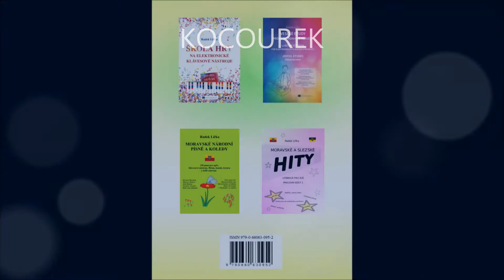Kocourek EK RADEK LIČKA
ZNAČKY V NOTOVÉM ZÁPISU / DIE SYMBOLE IN DER PARTITUR / MARKS IN SCORE:
PB XX  rozsah pro Pitch Bend / Tonbereich für Pitch Bend / Extent range of the Pitch Bend
↑  zvýšit výšku tónu pootočením kolečka od sebe / Die Tonhöhe durch Voneinanderdrehen erhöhen / raise the tone by turning
the Pitch Bend up
¯¯ přidržovat kolečko v horní poloze / Pitch Bend in Topposition halten / hold Pitch Bend in top position
__ přidržovat kolečko v dolní poloze / Pitch Bend in der unteren Position halten / hold Pitch Bend in down position
↓  snížit výšku tónu pootočením kolečka k sobě / Die Tonhöhe durch Zueinanderdrehen verringern / lower the tone by turning
the Pitch Bend down